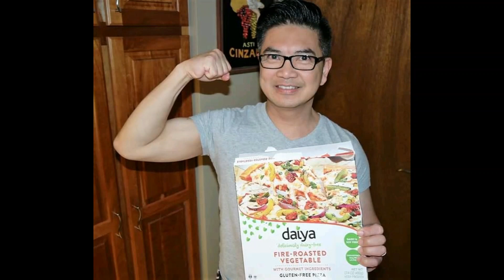Happy Birthday Gil A Mejia!!! 🍺 🍻 🍷 🥂 🎁 🍾 🎂